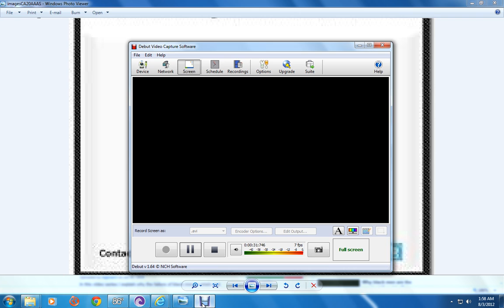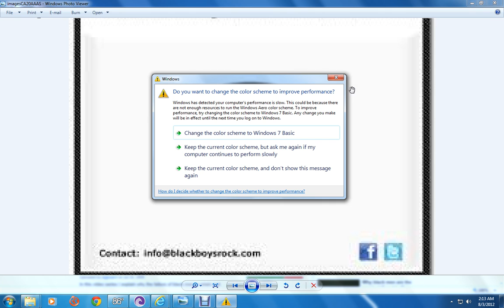everyday black man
my brothers